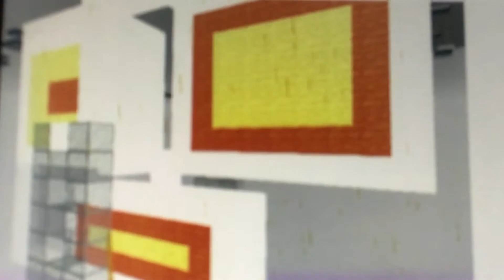May 19, 2018